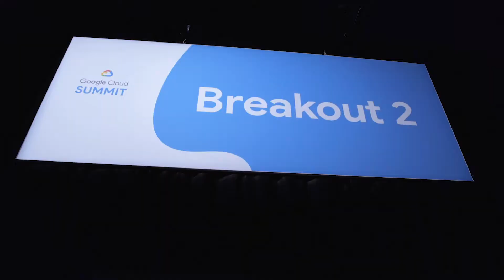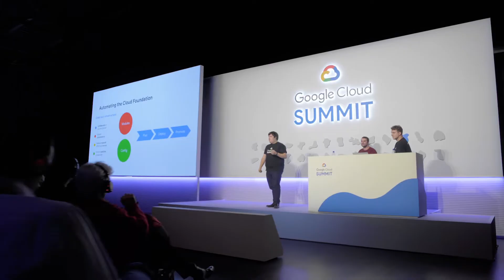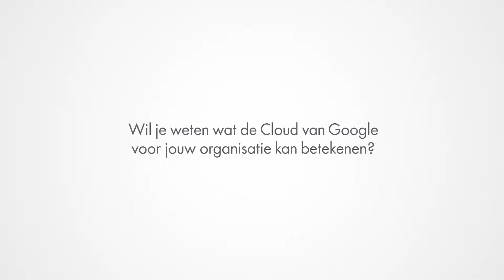Google Cloud Summit - Cloud